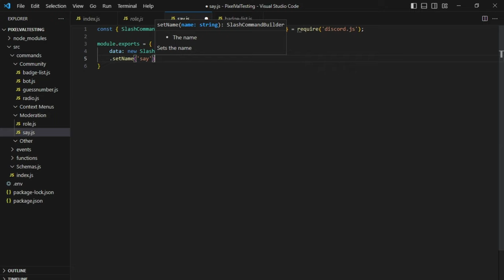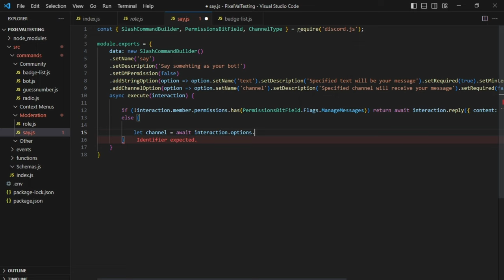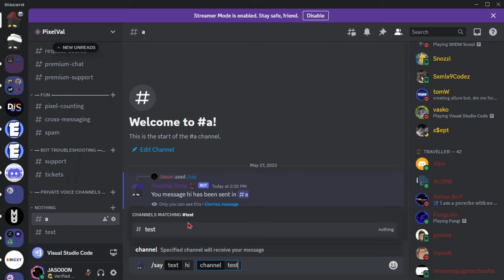How to Make a SAY Command!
Pastebins are only available to Premium+ users of PixelVal! Learn more about premium and it's benefits here: